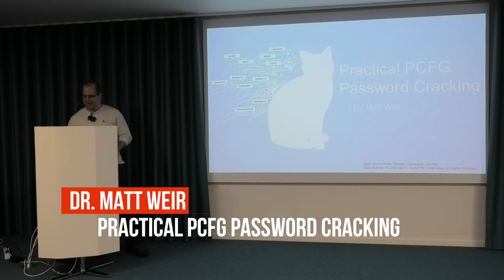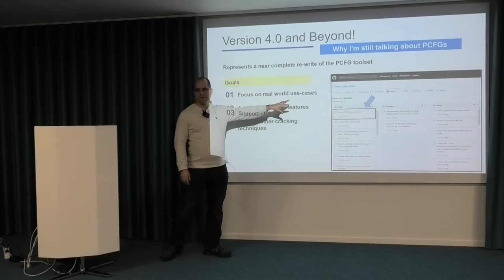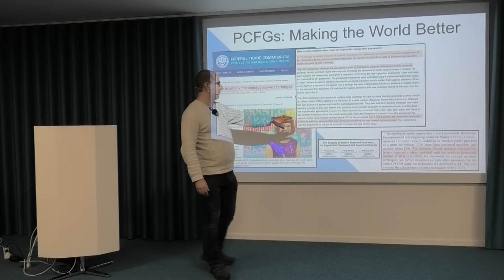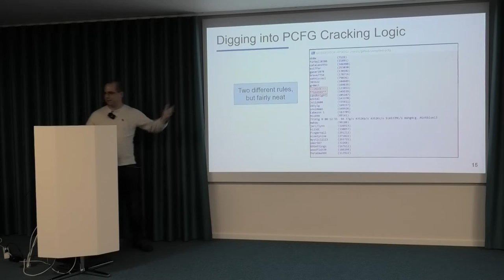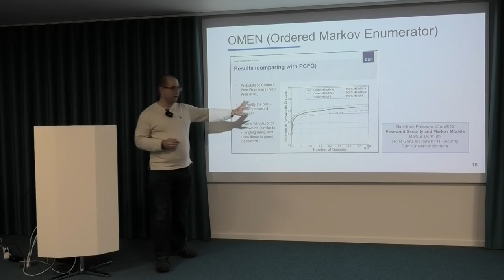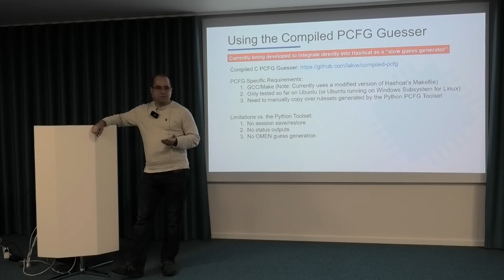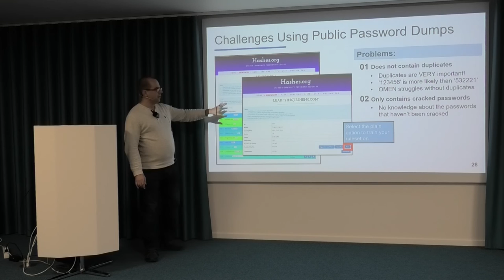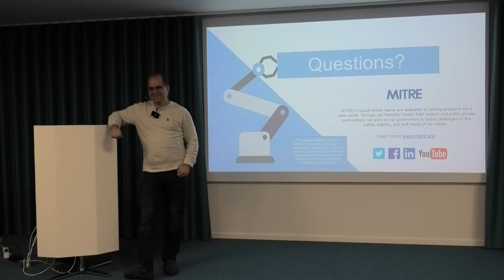14 - Dr. Matt Weir - Practical PCFG Password Cracking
Dr. Matt Weir presenting at PasswordsCon (day 3) in Stockholm, November 27, 2019.